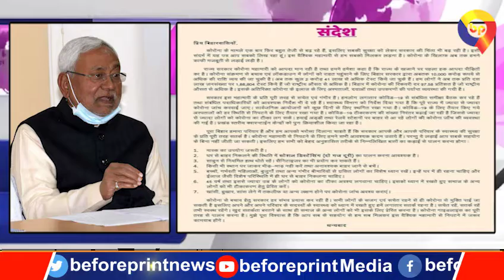कोरोना के बढ़ते प्रकोप के बीच सीएम नीतीश कुमार ने बिहारवासियों के नाम लिखा खुला पत्र